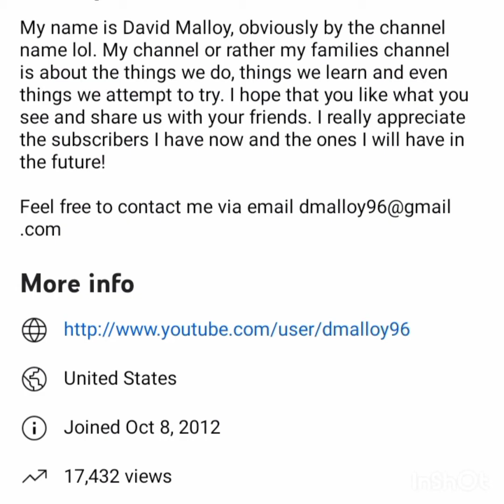Farm Truck Friday // Shout Out @davidmalloy // Little Ceasars 🍕 Mukbang 🍕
this episode of farm truck friday we ate pizza from little Ceasars SHOUT OUT David Malloy